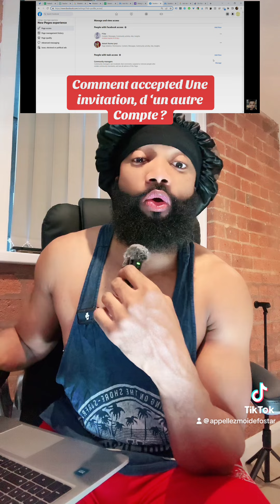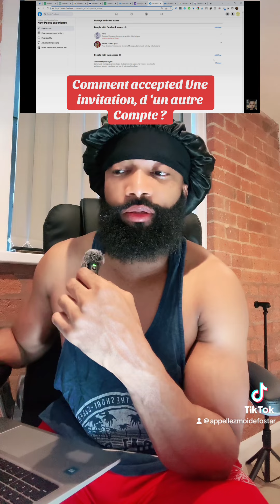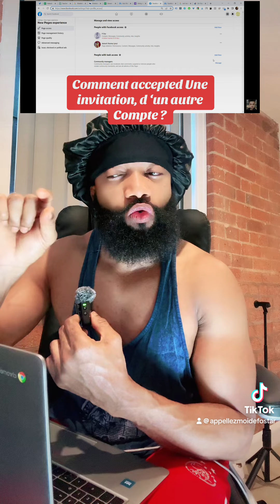Comment accepted une invitation, d’un autre compte ??